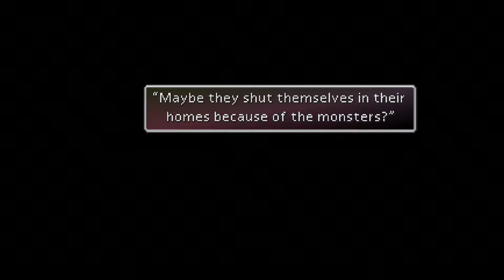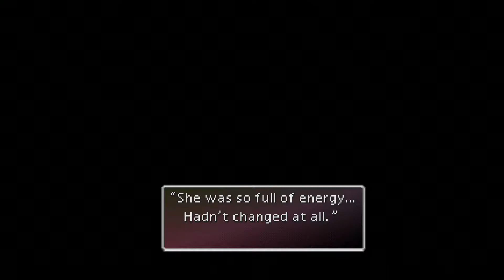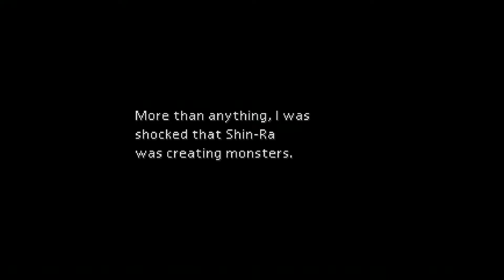Final Fantasy VII / Part 5 ('Flashback')